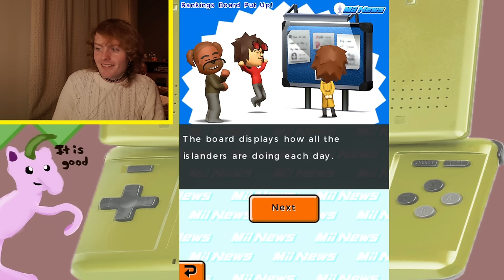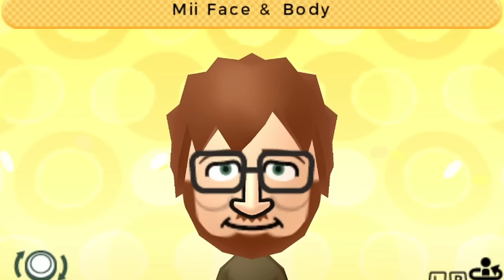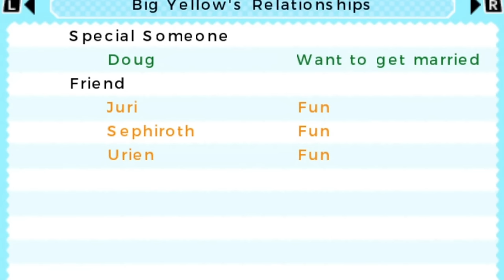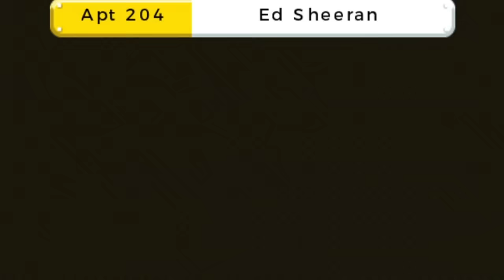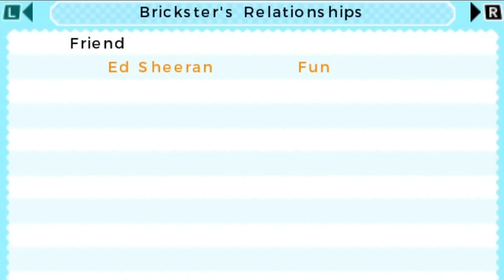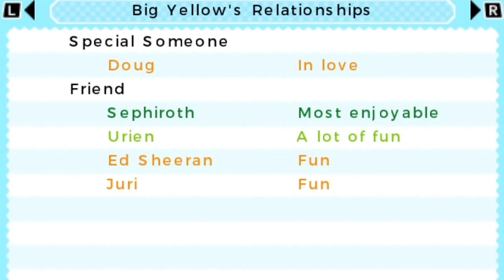Tomodachi Life - The Season 1 Supercut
Finally got around to doing another Stream Highlight and it's a reeeal big one, compiling 6 streams of Tomodatchi Life together. Streaming this game was a ton of fun, so hopefully I'll get around to doing a season 2 someday!

0:00:00 Intro
0:01:22 Part 1
0:21:57 Part 2
0:56:17 Part 3
1:34:14 Part 4
2:09:21 Part 5
2:48:48 Part 6